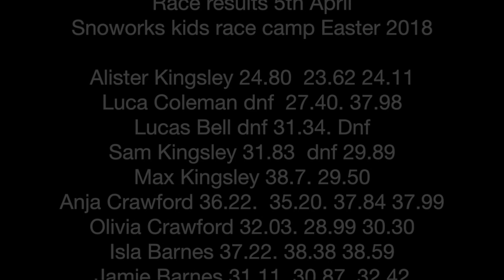Snoworks Easter Kids Race 2018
This video is about Snoworks Easter 2018